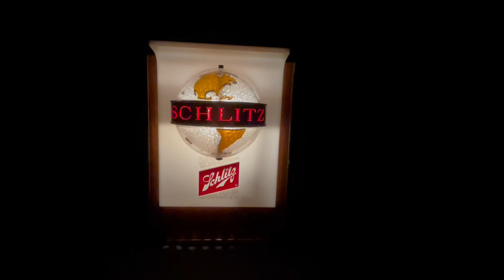SCHLITZ LIGHTED ROTATING GLOBE MOTION BEER SIGN 13